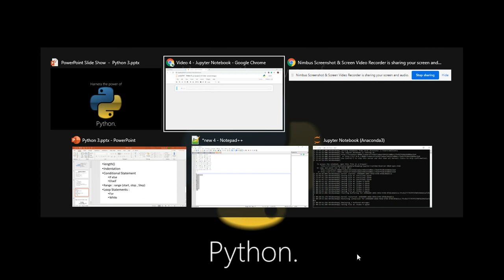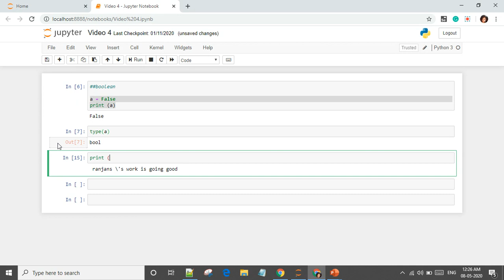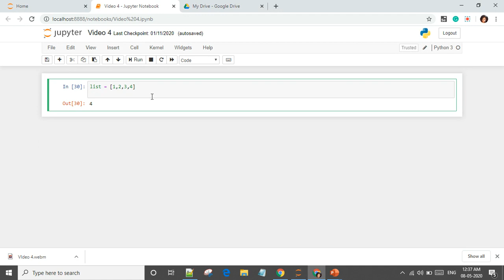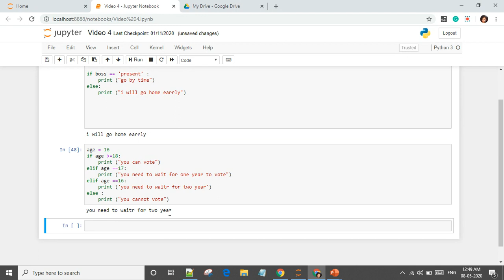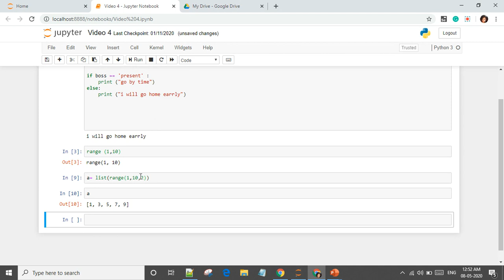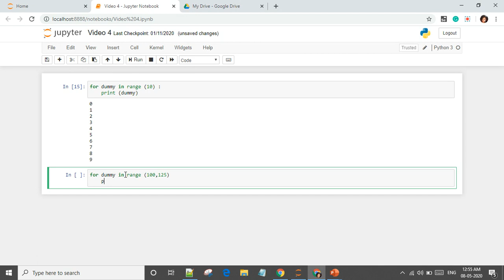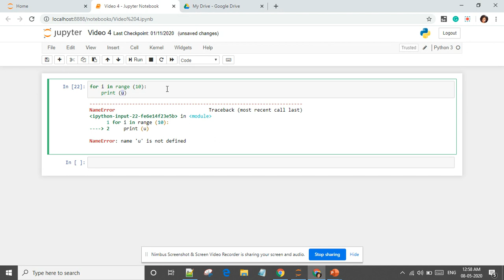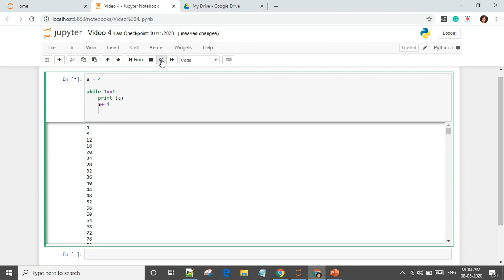4) Loops in Python | IFelse : Elif: for : while : || Python in HINDI || Tools for Pythonization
Indentation, Operators, Conditional Statements and Loops.
Try these questions and drop the answers in the comments.
1) write a Python program to calculate the sum of three given numbers, if the values are equal then return thrice of their sum.
2) write a Python program to test whether a passed letter is a vowel or not. (using a conditional statment and a list )
3) Write a Python program to solve (x + y) * (x + y).
4) Write a Python program to filter the positive numbers from a list.
5) Write a Python program to convert true to 1 and false to 0Write a Python program to convert true to 1 and false to 0

Please follow, join below channels to get updated.

Keep Practicing :-)
Happy Learning !!